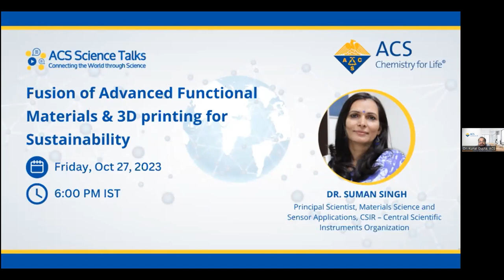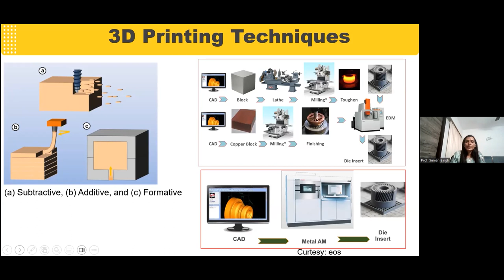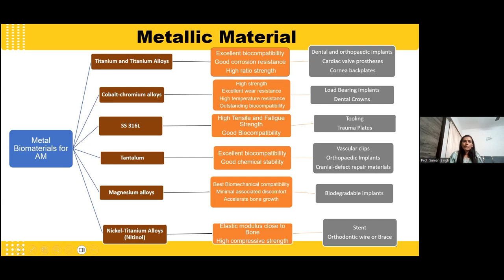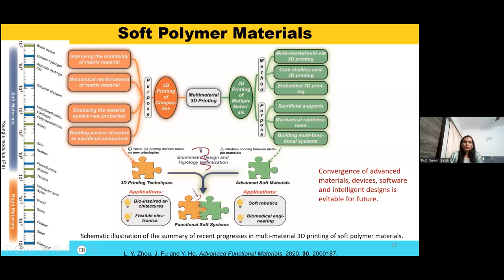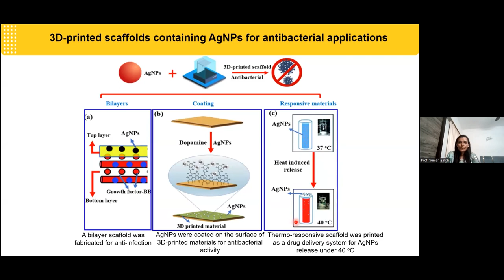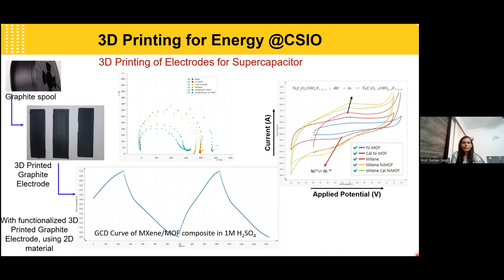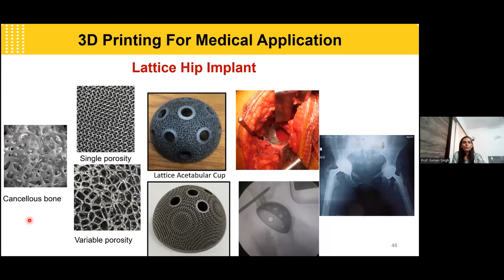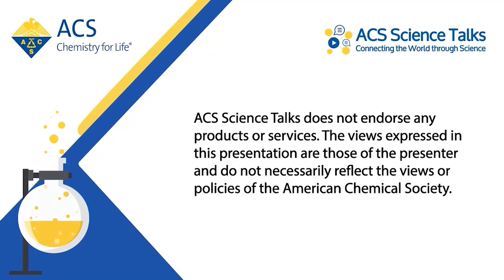Science Talks Lecture 124: Fusion of Advanced Functional Materials & 3D printing for Sustainability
ACS Science Talks features a series of lectures by many researchers in different diverse fields of chemistry from around the world. In this video, Dr. Suman Singh, Principal Scientist, Materials Science and Sensor Applications, CSIR – Central Scientific Instruments Organization, will give a presentation on Fusion of Advanced Functional Materials & 3D printing for Sustainability.